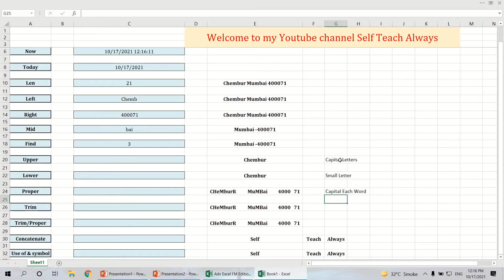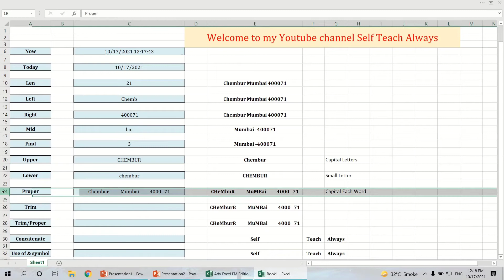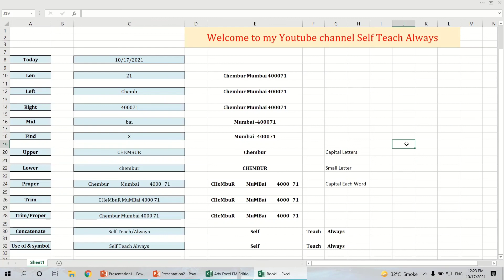Common Function Part 1 | Basic Excel Formulas and Functions You NEED to KNOW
Welcome to Self Teach Always Youtube Channel

In this Excel formulas and functions tutorial, you'll learn important Excel functions. I'll also show you an Excel trick that will make it easier for you to search for and properly use any Excel function.

You'll learn simple formulas and functions in Excel. These Excel functions work for ALL versions of Excel (Excel 2007, Excel 2010 all the way to Excel for Office 365). The basic Excel functions we cover are sum, count, count, min, max, and average functions.